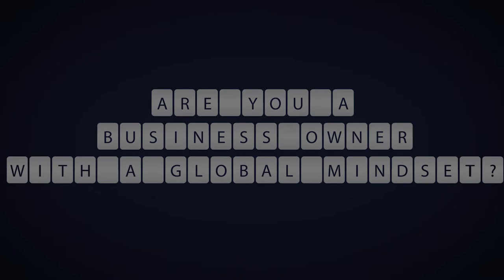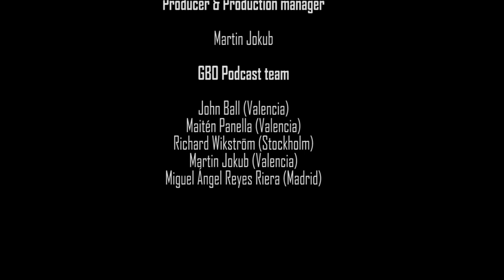GBO Podcast Episode #3 with Isabell Aakervik about woman in tech, E commerce, skiing and more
Episode #3 Guest is Isabell Aakervik Stockholm Chapter Membe, Partner & Marketing Director at Sitoo, women in tech, skiing lover, etc.

GBO Podcast - A Taste of the Club

The Podcast for Business Owners and Entrepreneurs from the Global Business Owners Network where you get the insights from entrepreneurs, Founders and Investors on their career and personal development based on the concept of business friendship.

Podcast Team
John Ball (Valencia)
Martin Jokub (Valencia)
Richard Wikström (Stockholm)
Maitén Panella (Valencia)
Miguel Ángel Reyes Riera (Madrid)